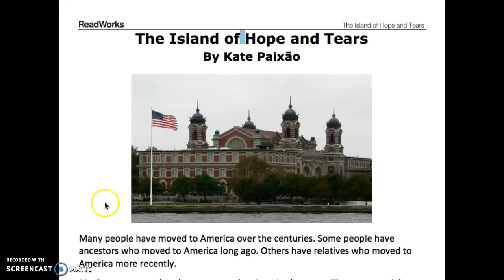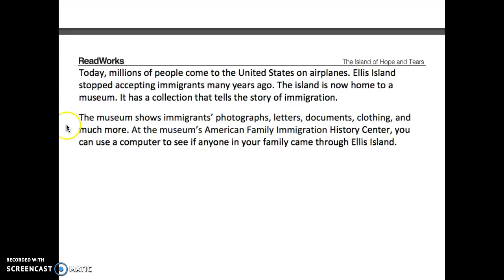Island of Hope & Tears